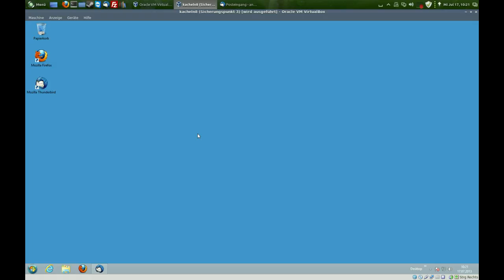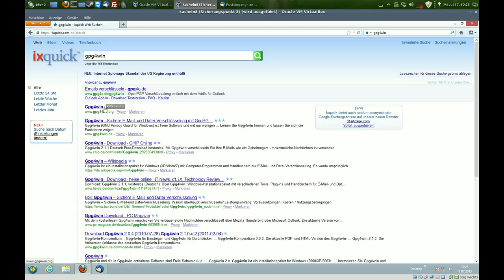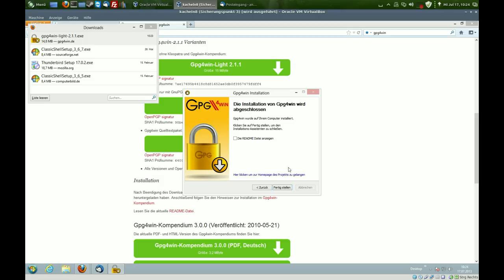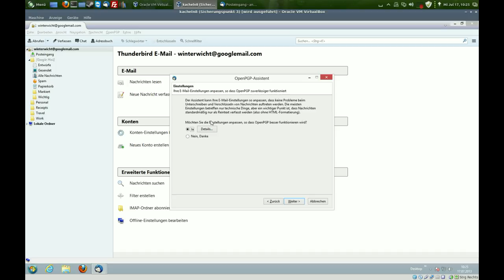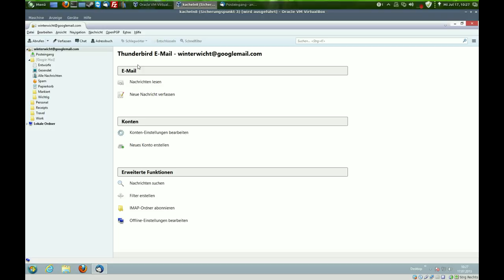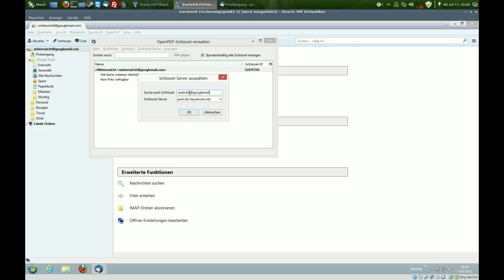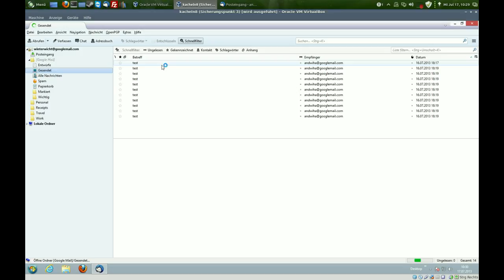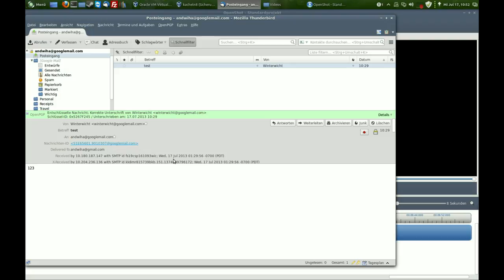Mailverschlüsselung mit Thunderbird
Wenn schon der Innenminister Verschlüsselung empfiehlt ... dann müssen wir das wohl endlich auch mal machen. Thunderbird macht das ziemlich einfach. Ich zeig mal die notwendigen, ersten Schritte ohne großartig ins Detail zu gehen.